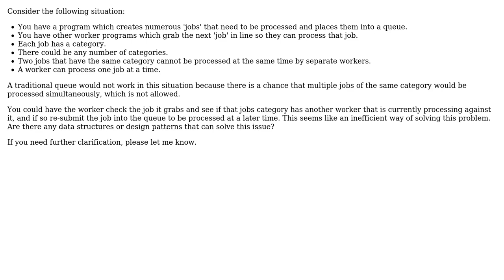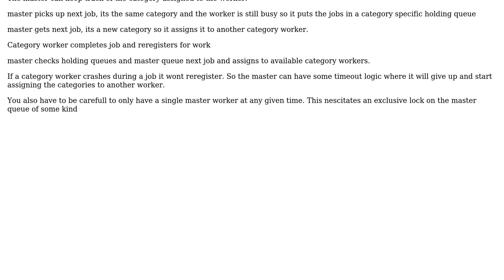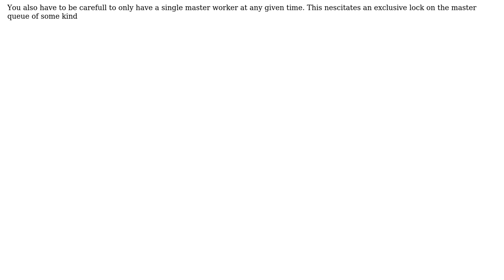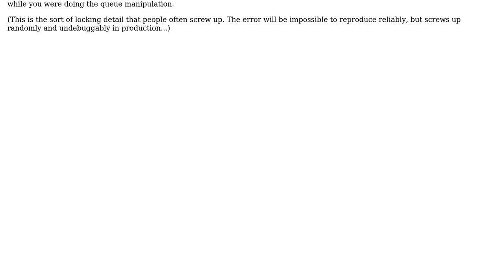Software Engineering: How to best design a job queue with constraints? (2 Solutions!!)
Software Engineering: How to best design a job queue with constraints?

With thanks & praise to God, and with thanks to the many people who have made this project possible! | Content (except music & images) licensed under CC BY-SA | Music | Images & others | With thanks to user merp user Ewan user btilly and the Stack Exchange Network Trademarks are property of their respective owners. You are responsible for your own actions.